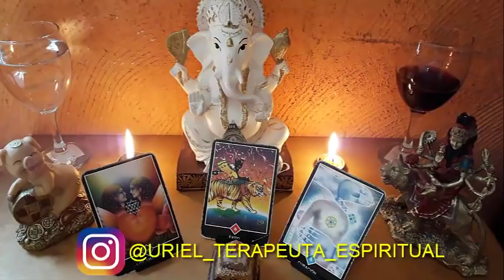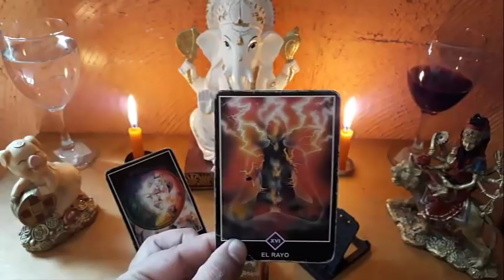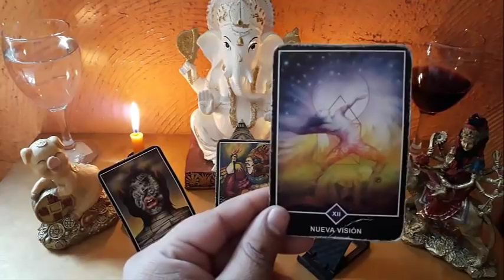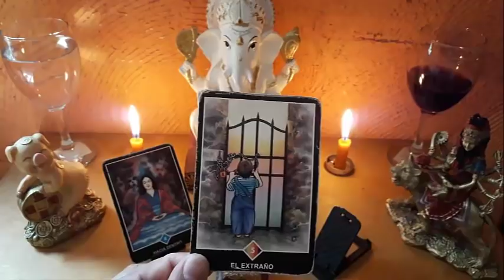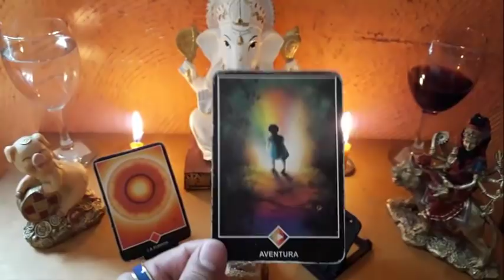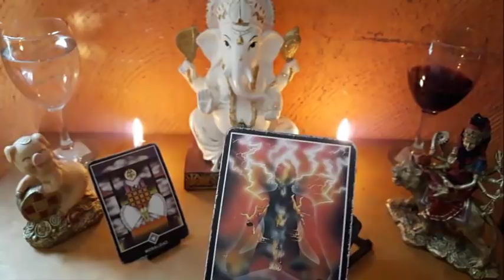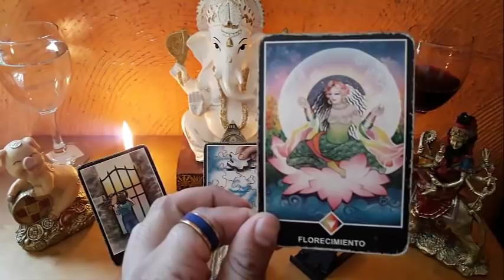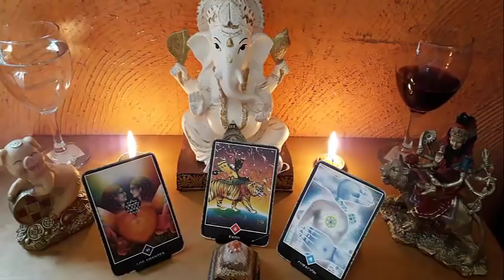HORÓSCOPO DEL 15 AL 21 DE ABRIL